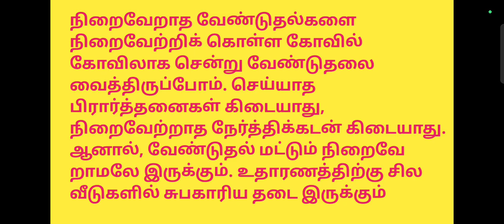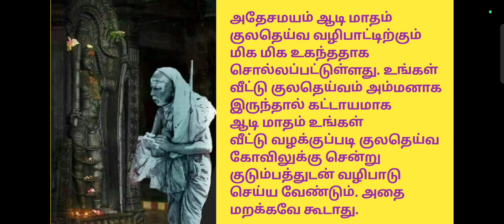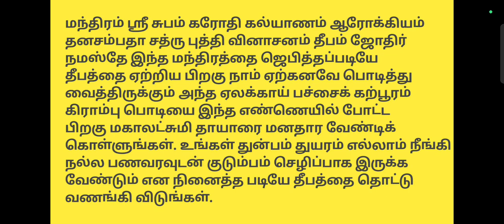ஆடிமாதம் அம்மன் வழிபாடு|நினைத்த காரியம் வெற்றி பெற இந்த பொருளை அம்மன் பாதத்தில் வையுங்கள்